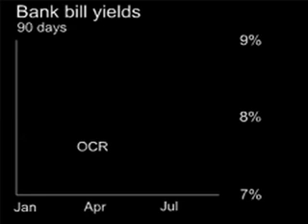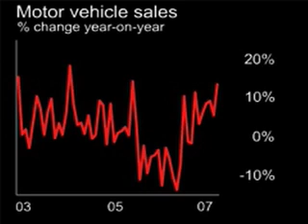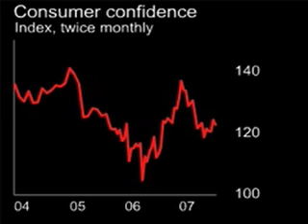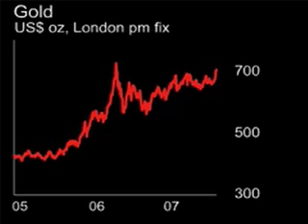New Zealand OCR Review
Today,(Thursday September 13, 2007) we look at the latest OCR review.we check the July retail sales data, get an update on consumer confidence, and we'll wrap up with what the other media are reporting.